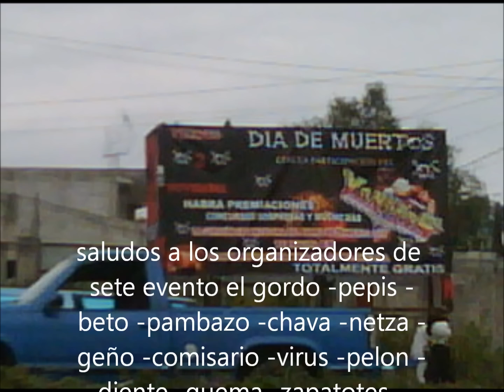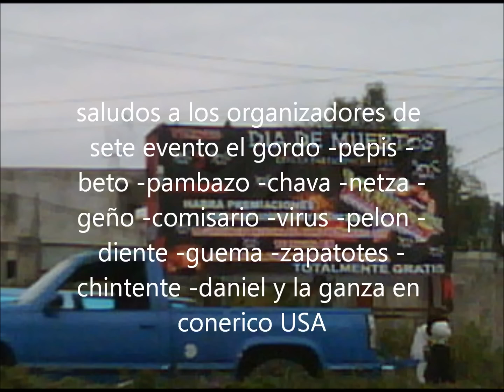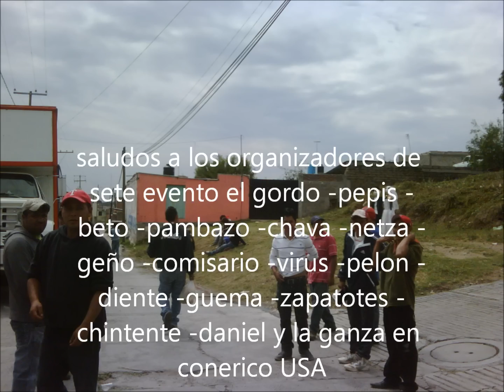cumbia akateca sonido yankyss en teacalco tlaxcala 2012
2 de noviembre 2012 santa apolonia teacalco tlaxcala sonido yankyss en el ranchito